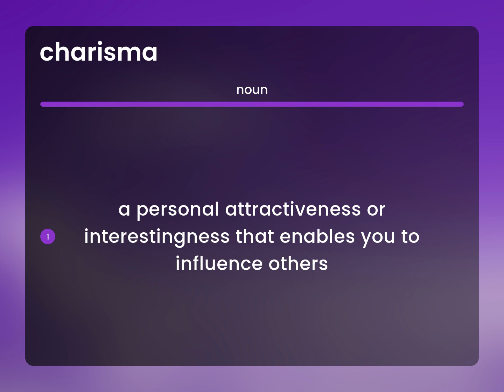Charisma • what is CHARISMA definition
What is CHARISMA?